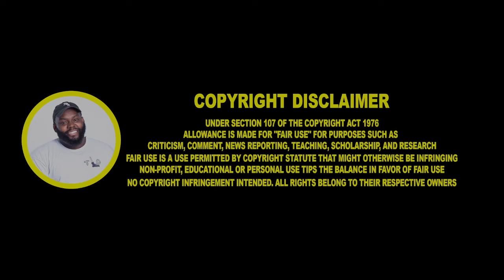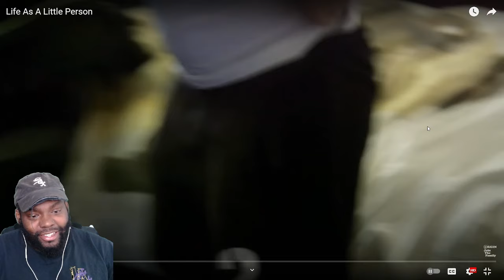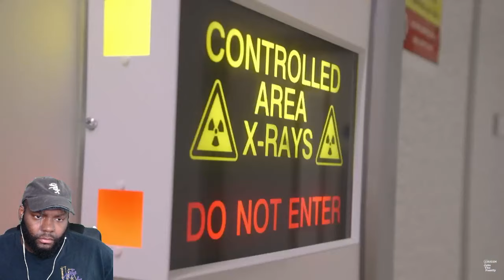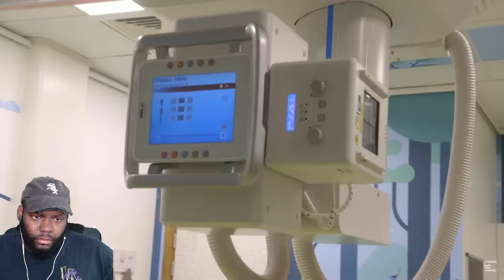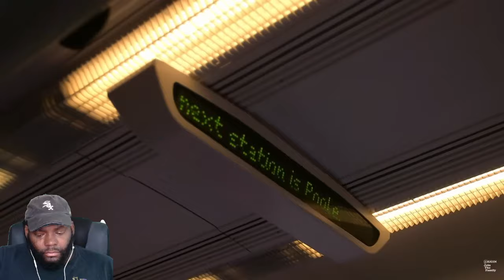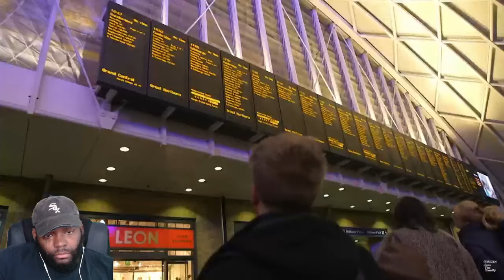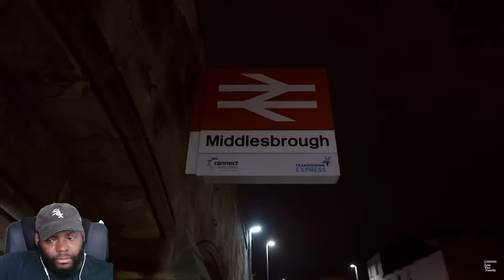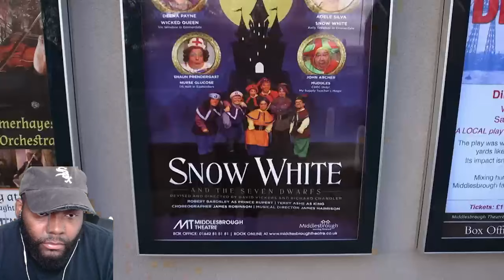CHICAGO DUDES REACTION TO LIFE AS A LITTLE PERSON | THEELITONE | ORIGIN